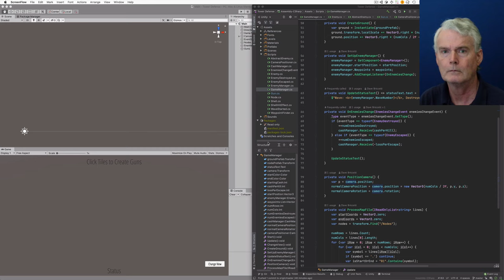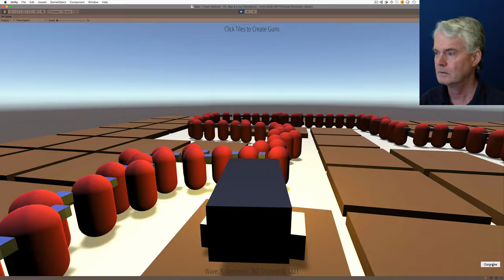Tower Defense Game Improvements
This work in progress is looking a bit more like a real game.